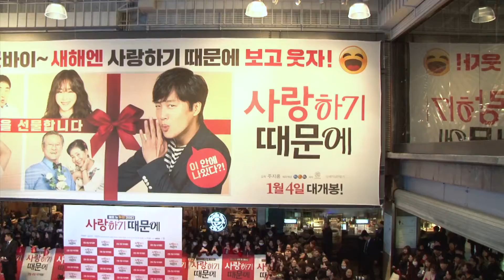[사랑하기 때문에] VIP 시사 후기 영상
"내 심장을 건드려 준 영화"
대한민국 스타들도 추천하는 '사랑하기 때문에' VIP 시사 후기 영상 대공개!

2017년 새해 첫 코미디, 사랑하기 때문에
1월 4일 대개봉!